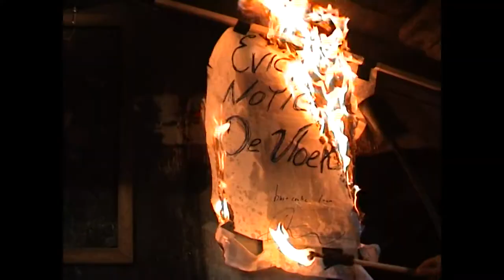Stand up for the Vloek-The Yuppie Busters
Autonomous centre the Vloek, located at Scheveningen harbour is put on trial to defend herself against a bizarre evictionorder from the Hague city council.

The Vloek is located at the Hellingweg in Scheveningen harbour for more than 5 years and has developed itself into one of the biggest social-cultural autonomous places in the Netherlands. The former factory hall is turned into working space en ateliers, there are rehearsal rooms for bands and theatre, there is a popular vegan eetcafe (Water & Bread), a great music-, film- and theatre hall (the Piratebar), there is living space and a place for a youth sailing school. There are 15 paid jobs and a lot of active volunteers, hundreds of people visiting every week and a lot of money and energy is spend by maintaining the building and creating these spaces. All of this is under threat because the city council has rented the place to Stichting Topsailing, who wants to use the building for winter storage for boats.

The founders of Stichting Topsailing are two real estate developers who want to secure their interests in the -future development of the- harbour. These company's are Fortis Vastgoed Ontwikkeling N.V. and Malherbe de Juvigny Vastgoed B.V. Which already have a big interest in the harbour by the -partly empty- Nautical Centre and a plan for the whole 'Norfolk area'.

It is idiotic that the city council doesn't respect the interest of the Vloek as an independent cultural place. The Vloek got an agreement from the same council that it could stay as long the building wouldn't be demolished. It is a harsh violation of that agreement that they want to temporally rent the building. In talks with the council the users of the Vloek were willing to talk about initiatives concerning water sports. These talks are ended by the council, as also the talks about alternative housing.

Once again the broedplaatsenbeleid of the city is a hollow phrase; the mayor & aldermen are proud of 'their' Creative City and say they want to stimulate these cultural spaces, but only by words. In the real world they try to do everything to oppress the alternative & cultural scene of the Hague, every time they block their movement and kick em on the street.

The conclusion that the city council prevails boat storage above a active social-cultural centre is clear. The hidden agenda of responsible wethouder Norder (PVDA) is even worse; the interests of big real estate companies are more important. Scheveningen harbour is next in-line to get sold on the back of the people who live and work there. Again social and independent initiatives are put aside. Concerning the Vloek, were not gonna take it! We call upon everyone to support us in the coming battle!